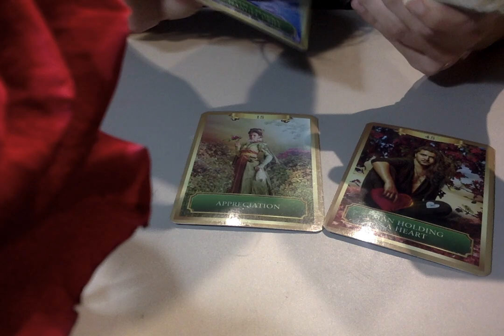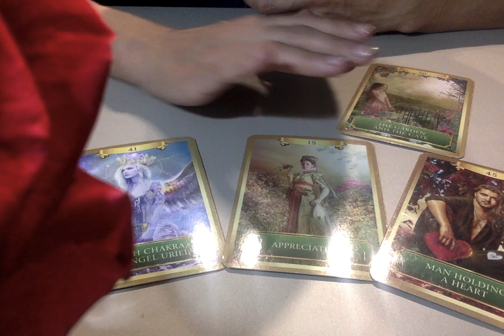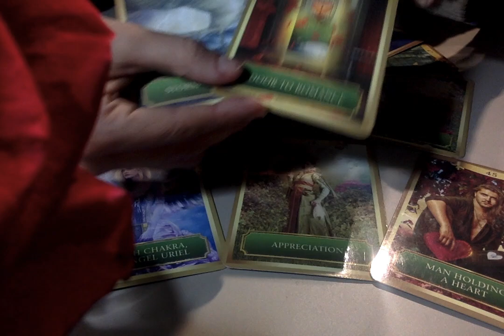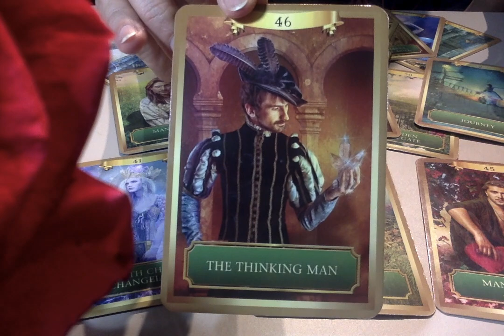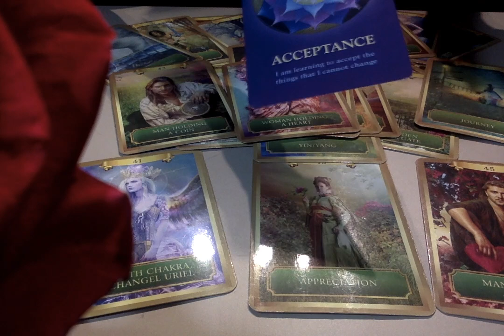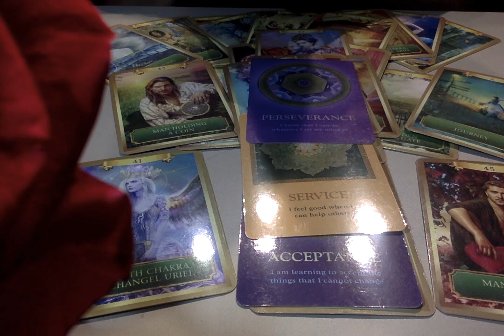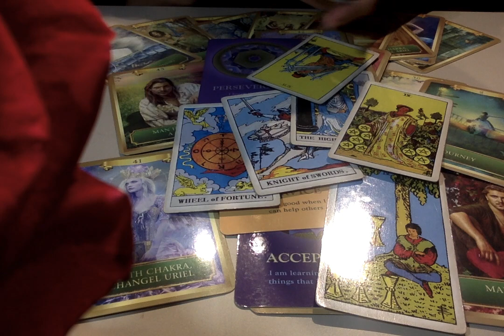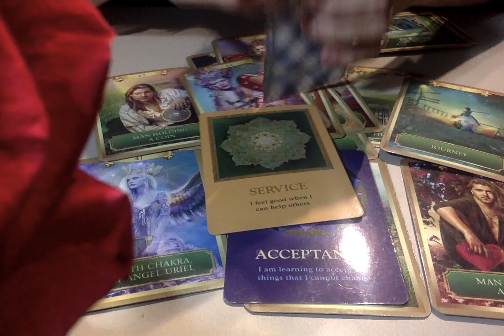DF READING THIS PERSON HOLDS THE KEY TO YOUR HEART, IS THIS YOUR LOVE MSG?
4) WISH LIST

CODE "CONNECT20"

love